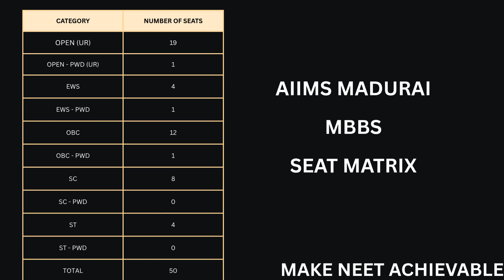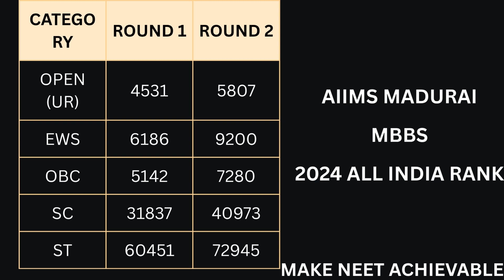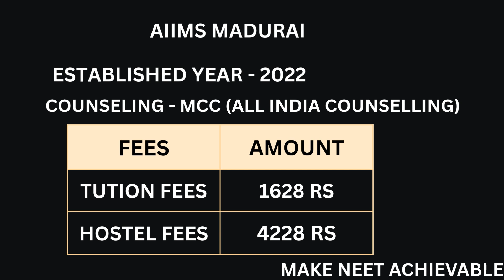AIIMS MADURAI EXPECTED CUTOFF RANK,AIIMS MADURAI FEES STRUCTURE, AIIMS MADURAI SEAT MATRIX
என்ன Rank வாங்கினால் Government Medical college MBBS seat கிடைக்கும் 92.5℅
Expected cutoff for MBBS in Tamilnadu Government Medical colleges 92.5% | NEET 2025